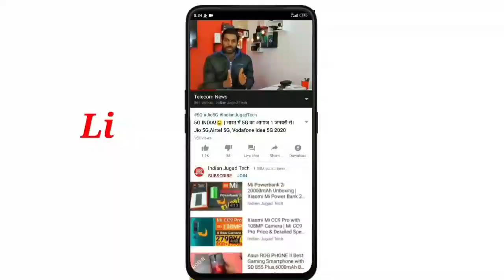Jio Free for 1 Year Plan | Jio free offer जियो एक साथ 4 मोबाइल में फ्री Jio Latest Offer Today